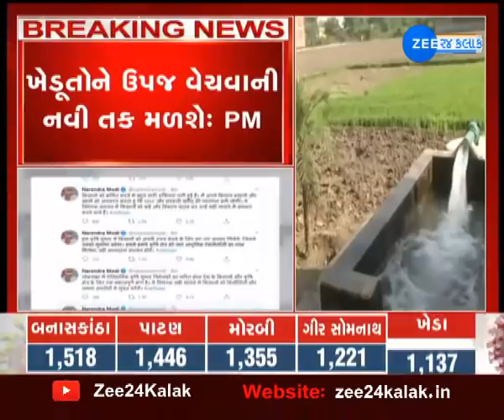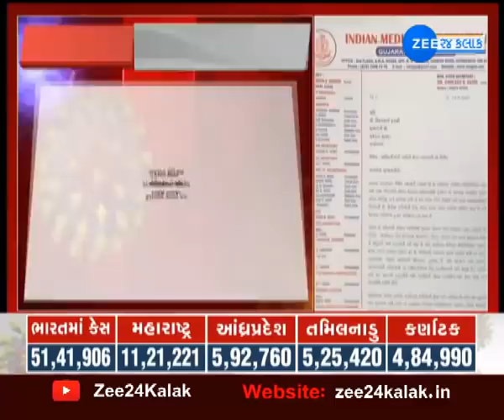Gujarat News | Daily News Update | Latest news | સવારના સમાચાર | Gujaratinews | News of the day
​ @Zee 24 Kalak

તમારે જાણવા જેવી આજની આ તમામ ખાસ ખબરો, જુઓ ફક્ત એક ક્લિક પર...